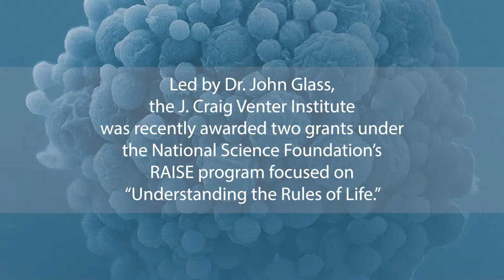Dr. John Glass on NSF Awards for "Understanding the Rules of Life"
The National Science Foundation (NSF) announced 29 awards in support of Understanding the Rules of Life, one of the agency’s “10 Big Ideas for Future NSF Investments.” The awards, totaling $15 million, demonstrate NSF’s commitment to address some of the greatest challenges in understanding the living world, in all of its complex levels of organization, from the molecular scale through to the biosphere.